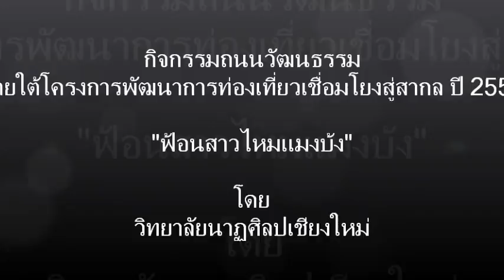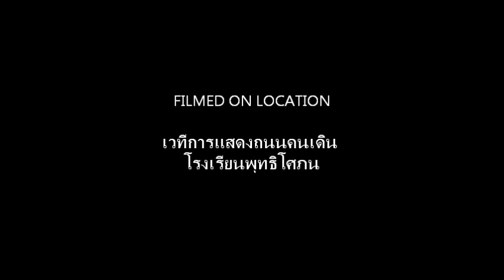ฟ้อนสาวไหมแมงบ้ง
กิจกรรมถนนวัฒนธรรม การประกวดดุริยศิลป์และนาฏศิลป์ระดับเยาวชน ปีที่ 2  ภายใต้โครงการพัฒนาการท่องเที่ยวตามศักยภาพเชื่อมโยงสู่สากล วันอาทิตย์ที่ 19 สิงหาคม 2555 ณ เวทีการแสดงถนนคนเดิน หน้าโรงเรียนพุทธิโศภน